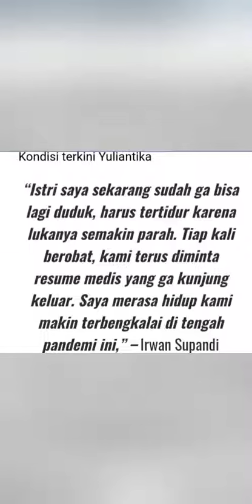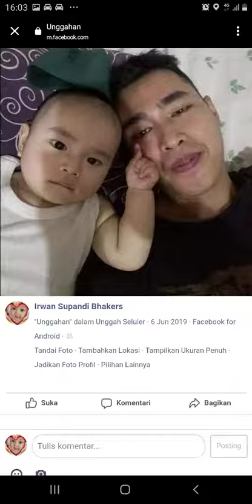dimn keadilan bagi seluruh rakyat!yuliantika Terbaring !!!korban atas dokter di rs di daerah ciputat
ibu satu anak, harus menanggung lumpuh akibat dugaan malpraktik. Dugaan ini terjadi ketika proses persalinan. Sang bayi selamat, tapi kelumpuhannya membuat tak mampu merawat anak itu. Yuliantika kini terbaring lemah di rumah sederhananya. Kebutuhan rumah tangga terbengkalai tak terurus. Ia juga harus kehilangan pekerjaan sebagai kasir di Apotek K24 Rempoa. Jauh sekali Yuliantika terpisahkan dengan aktivitas sosial di masyarakat. “RSIARSIA Buah Hati Ciputat telah merampas karir dan kehidupan Yuliantika. Sekarang Yuliantika tidak lagi bisa kembali ke tempat kerjanya. Dia juga tidak dapat lagi beraktivitas di masyarakat dengan normal,”Yuliantika adalah korban malpraktik Rumah Sakit Ibu dan Anak (RSIA) Buah Hati, Ciputat, Tangerang Selatan, Banten. Ia mengalami kecacatan fisik pasca melakukan operasi caesar di rumah sakit tersebut. Kesalahan medis operasi caesar yang membuat YuliantikaDimana Keadilan Hukum Saat ini Seorang Ibu membutuhkan Perhatian terhadap dirinya yang Masih terbaring Yuliantika merupakan korban dugaan malpraktik dokter yang terjadi di RS Buah Hati Ciputat.